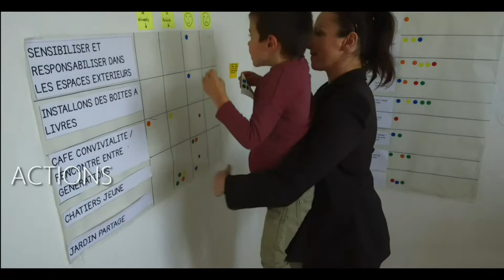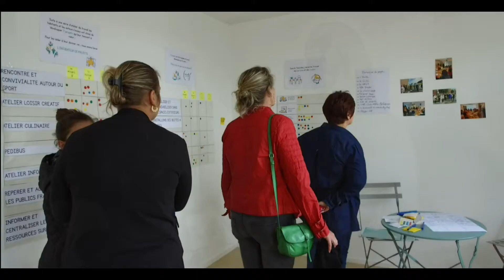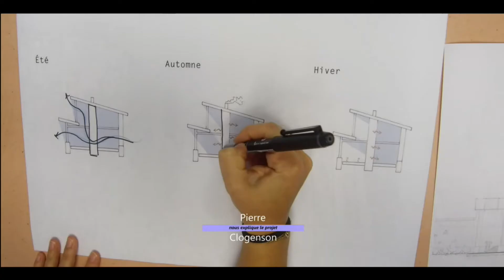Tiers-Lieu Neufchâtel / Le logement en 2030 / Biomarine